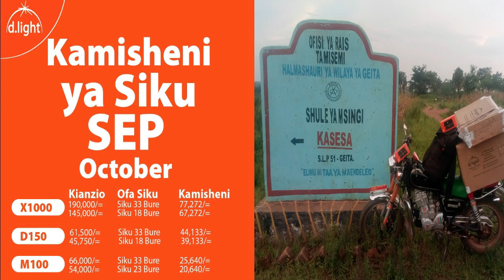MCHONGO WA PESA NIHUU SASA, USIKUBALI KUPITWA, TAZAMA HII HAPA!!!